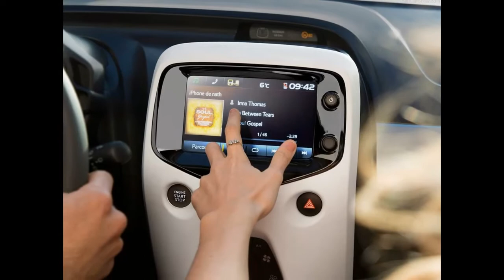New Citroen C1 2015 (60 Photos)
New Citroen C1 2015

The new Citroen C1 features:

more design, with dynamic lines and a cheerful front end with a cheeky gaze created by the headlamps. Two-tone versions and brightly coloured interiors underline the car's character and joy for living. It is clearly a member of the new family of Citroen vehicles. With its unique styling and irresistible looks, it is an immediate eye-catcher;
more comfort, for day-to-day driving. An agile car designed to nip in and out of traffic, it allies compact exterior dimensions (just 3.46m), with easy handling and a turning circle of 4.80m. It also delivers exceptional suspension comfort and impeccable road manners;
more useful technology, to make life easier, with convenient features such as the 7" touchscreen, and Mirror Screen technology to copy and run smartphone apps from the touchscreen. The new Citroen C1 can also be fitted with hands-free entry and drive, with a reversing camera, and with hill-start assist, for increased peace of mind;
optimised running costs: weighing just 840 kg, and shipping with new-generation petrol engines, the new Citroen C1 ranks among the best in class for fuel consumption and CO2 emissions.